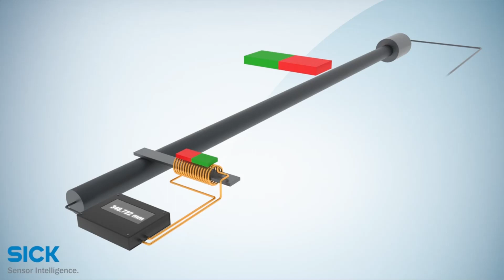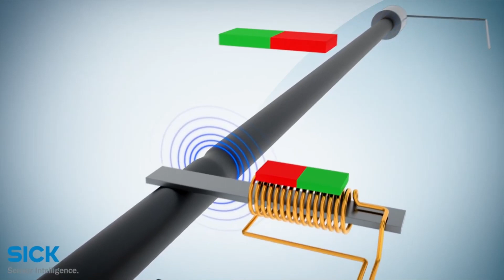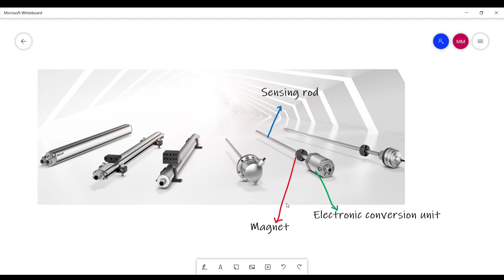Industrial LVDT working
This video is about basics of LVDT, the working principle, and how industrial LVDT works with a video example